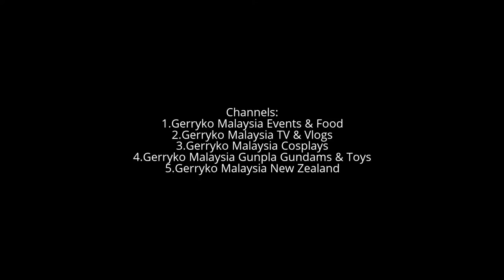Celine Liew as Mumei, Kabaneri of the Iron Fortress, Comic Fiesta 2016 DAY TWO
Kabaneri of the Iron Fortress (甲鉄城のカバネリ Kōtetsujō no Kabaneri?) is an anime series by Wit Studio. The series was directed by Tetsurō Araki and written by Ichirō Ōkouchi,[1] with music by Hiroyuki Sawano and original character designs by Haruhiko Mikimoto. The series premiered on Fuji TV's Noitamina block on April 8, 2016 and ended on June 30, 2016 with a total of 12 episodes.[2] A prologue for the anime premiered for a week in theaters across Japan starting March 18, 2016.[3][4] Amazon streamed the series on their Amazon Prime Instant Video service.[5] Two compilation films will premiere in Japanese theaters on December 31, 2016 and January 7, 2017.[6] Crunchyroll and Funimation will co-release the anime on Blu-ray and DVD in the United States; Crunchyroll also acquired the merchandise rights.[7][8] A new anime project has been announced for 2018.[9]

Comic Fiesta or CF for short, is Malaysia’s longest-running convention that focuses on animation, comics and games (ACG). Their focus is to celebrate all aspects of art and creativity (and the ever popular ACG culture). Comic Fiesta is usually held in December at various locations, with the previous event held at Kuala Lumpur Convention Centre. Comic Fiesta 2013, which was held on 21–22 December 2013 at Kuala Lumpur Convention Centre was expected to attract approximately 35,000 visitors.

Comic Fiesta (CF)'s is an event held with the motto of "event by fans for fans", and is also currently the first and the biggest non-profit ACG convention in Malaysia, organized by a group of volunteers to bring the comic convention experience to the Malaysian audience.

Dec 17 at 10 AM to Dec 18 at 7 PM